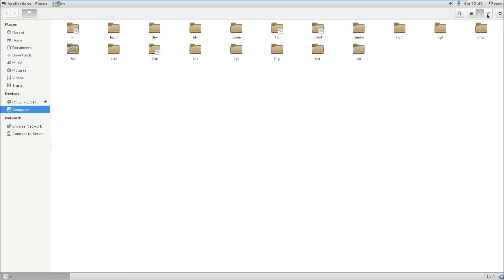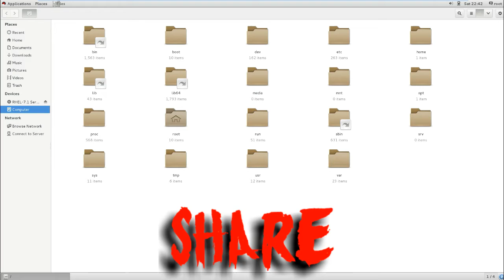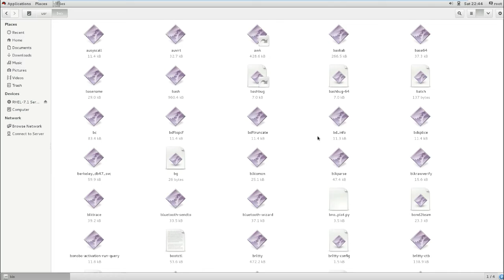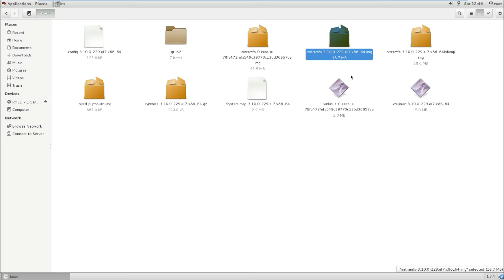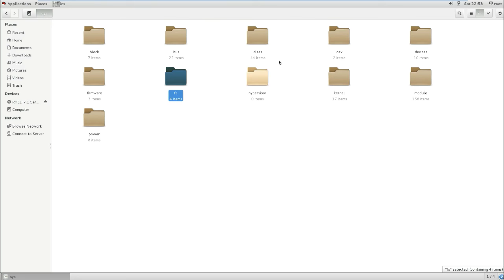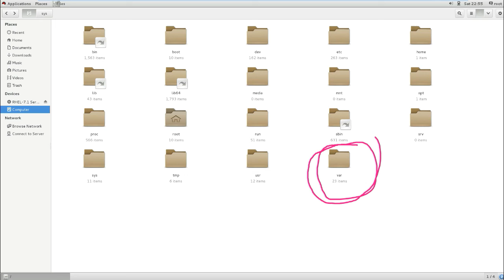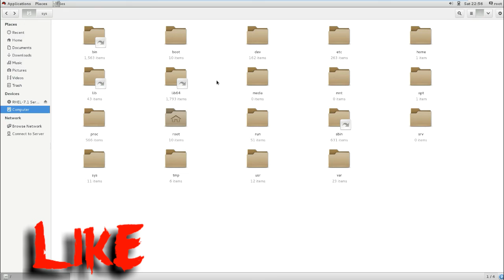Linux Directory Structure In Telugu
4.Linux Directory Structure
What? Why Linux